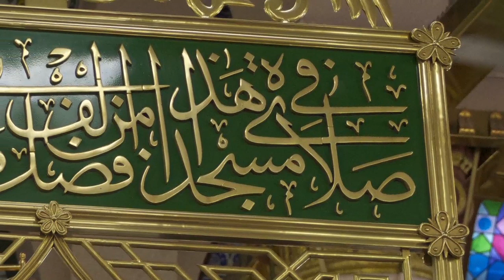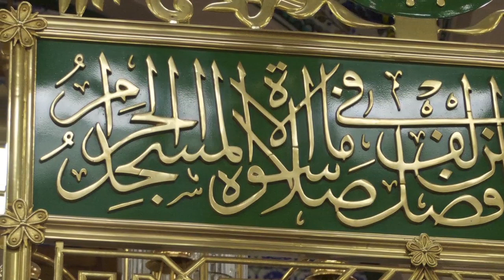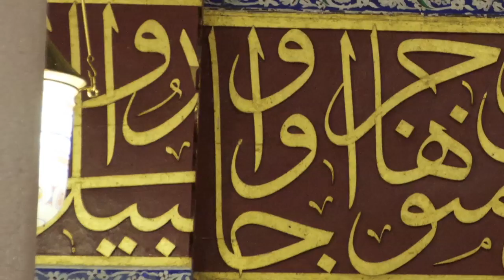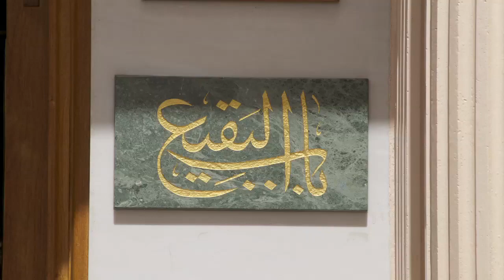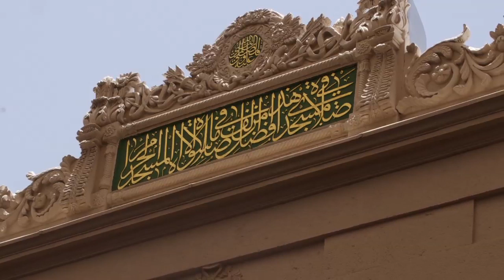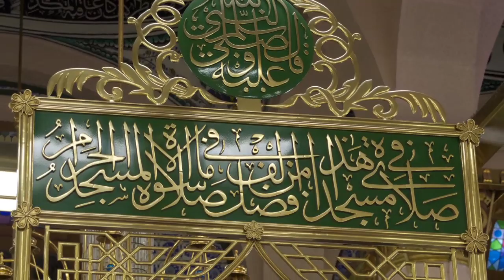Diline Kalbine Allah Dedirten Bu İlahilerden Uzak Kalma | Allah Diyelim ve Medinenin Yollarında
Gönülden Gönüle İlahiler kanalımız tüm ilahi seven kardeşlerimize bir hizmet olarak siz değerli dinleyicilerimizin desteği ile hazırlanmıştır destek veren kanalımızdaki eserleri dinleyip paylaşan tüm dostlarımızdan ALLAH razı olsun Gönülden Gönüle İlahiler Youtube de son 100 yıla damga vuran

bulabilirsiniz.